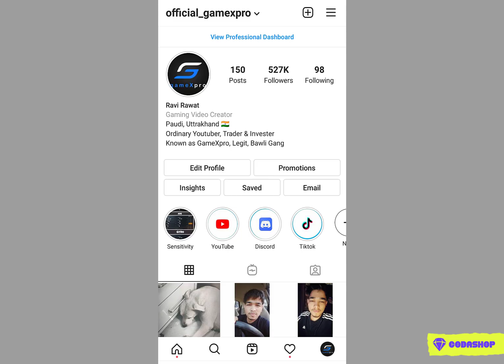🔥 All BGMI YouTubers in same Match to get "Chicken Dinner" - Who will win? - GameXpro